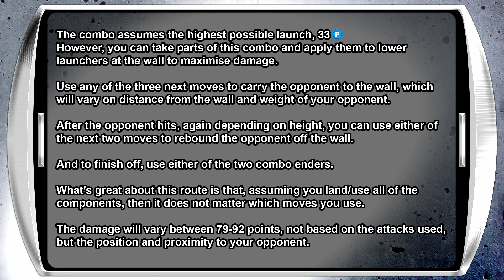Akira Yuki BnB Combo Guide - Virtua Fighter 4 Final Tuned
A stance agnostic combo guide for Akira that balances max damage, with accessibility.
Figured I'd get this info out there, now that the game has rollback via Fightcade2

An interim upload while I continue to have a crisis about my ongoing video project.
Sorry for the radio silence, but 2022 has been kicking my ass, I'll include a little bit more info in the next vid.

Intro:
CH 666P: 00:28
CH 66P: 01:00
CH 43P: 01:09
CH 3P+K: 01:19
33P: 01:42
46P: 02:43
2_6P+K: 02:52
214P: 03:22
33P+K: 03:54
64P+G: 04:02
46P+G: 04:58
43P+G: 05:37
42P+G: 05:51
1P+G: 06:28
Wall Combos: 06:41
Outro: 08:14